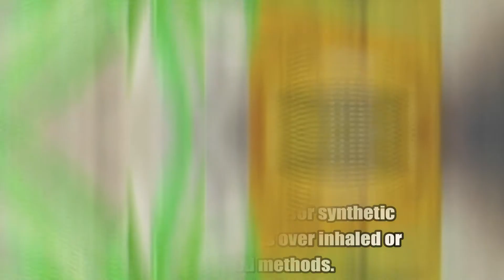Cannabis Entourage Effect Why Whole Plant Medicine Matters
A proposed mechanism by which cannabis compounds act collaboratively to modulate the overall psychoactive effects of the plant, primarily by the action of Tetrahydrocannabinol (THC), is called the "entourage effect." Let's take a look at this video and get answers as to why the whole plant matters!

Must be 19+ and from Canada